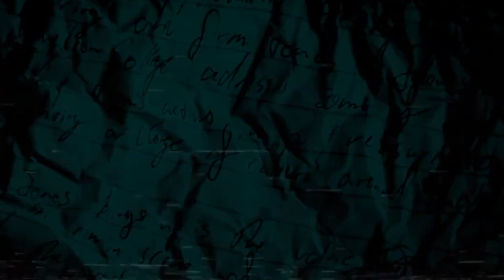LEGO is Cool, here's some LEGO that I've got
I just talk about some LEGO stuff that I own and some thought about these sets. Hope you enjoy whatever this is!

Hope you're having a Lovely Day / Afternoon / Evening!